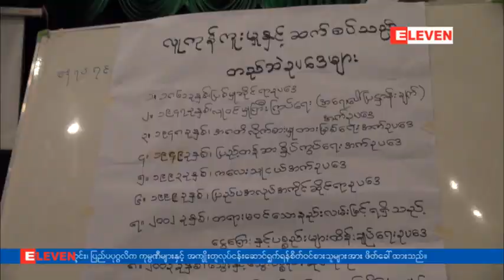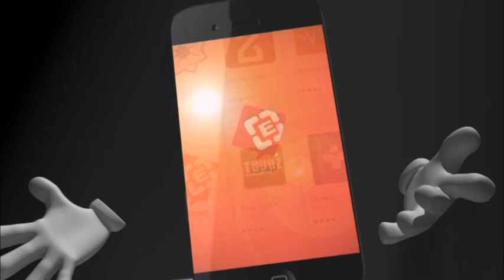တရုတ္ႏိုင္ငံသို႕ လူကုန္ကူးခံရမႈတြင္ အမ်ိဳးသားမ်ားကိုပါ အဓမၼေစခိုင္းရန္ လူကုန္ကူးလာ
ျမန္မာႏိုင္ငံတြင္ အေရးယူခဲ့သည့္ လူကုန္ကူးမႈ၏ (၈၀)ရာခိုင္ႏႈန္းမွာ တရုတ္ျပည္သို႕ဦးတည္ျဖစ္ပြားခဲ့